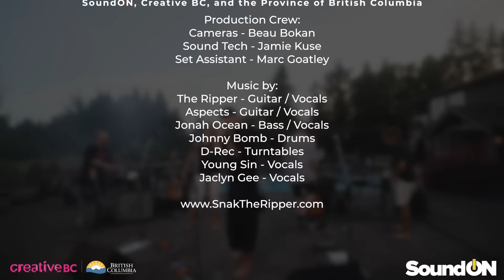Snak The Ripper - Pissing Off The Neighbours (FULL CONCERT)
''Pissing Off The Neighbours'' - Free Live Stream Concert
Hosted by: DTG & Sideneck
Vocals/Guitar: Snak The Ripper
Vocals/Guitar: Aspects
Bass Guitar: Jonah Ocean
Drums: Johnny Bomb
Turntables: D-Rec
Vocals: Jaclyn Gee
Vocals: Young Sin
Camera guy: Beau Bokan
Sound guy: Jamie Kuse

Aspects setlist:
01. Time Makes Two
02. Locked Up
03. California Dreamin'

Snak The Ripper setlist:
01. Forgotten
02. From The Dirt
03. Knuckle Sandwich
04. Lazy
05. I'm Good
06. Out For Action feat. Young Sin
07. Until Yer Dead feat. Jaclyn Gee
08. Alive feat. Jaclyn Gee
09. Eight Hours A Day
10. Bombay Dreams
11. Lovesong (The Cure cover)
12. Creep (Radiohead cover)
13. Under The Bridge (Red Hot Chili Peppers cover)
14. Stand By Me (Ben E. King cover)
15. Aneurysm (Nirvana cover)

Pissing Off The Neighbours is proudly presented with support from SoundON, Creative BC & The Province Of British Columbia.